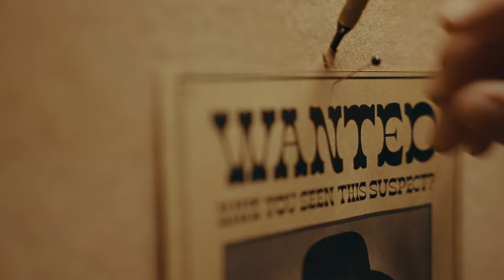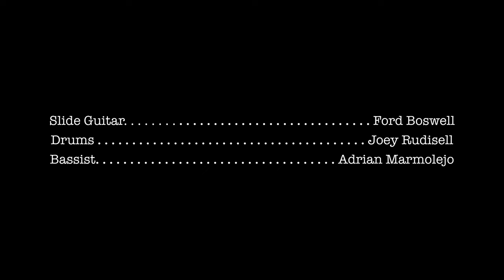Early James - "Harder To Blame" [Official Music Video]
From the new album 'Strange Time To Be Alive," available August 19

Directed & Edited by Andy M Hawkes

Slide Guitar: Ford Boswell
Drums: Joey Rudisell
Bass: Adrian Marmolejo

Cinematographer: Bella Mazzola
Gaffer / 1st AC: Brock Newman
Executive Producer: Dan Auerbach
Executive Producer: Tom Osborn
Producer: Cammie Windley
Production Manager: Mary Fran White
Prop Designer: Jessica Hawkes
Special thanks: Andrew Hull, Veda Mcilmoil, Nick Ferlisi, Steve Voss